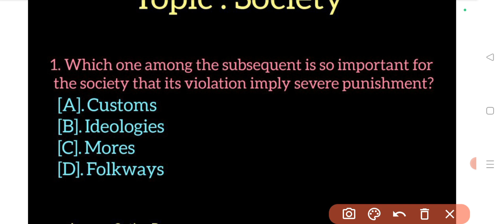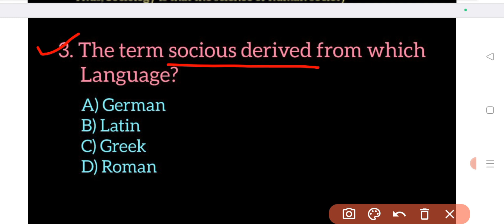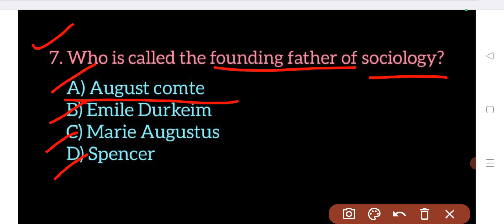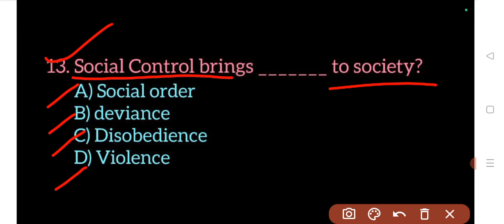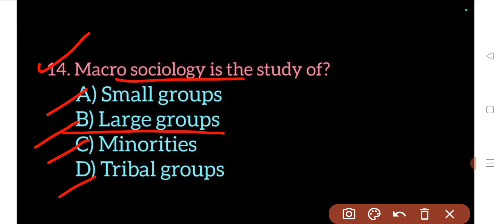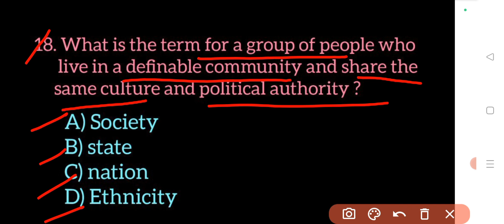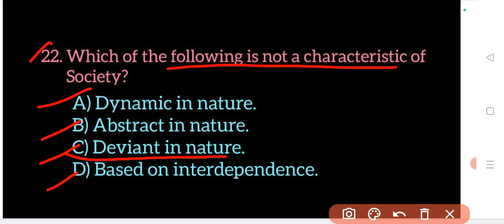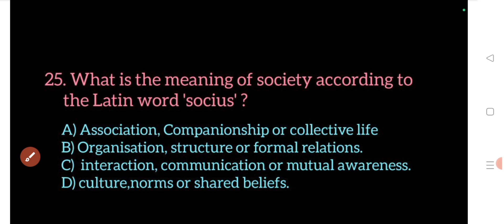Society MCQs - Meaning, Definition, characteristics and Types | jkssb social welfare supervisor exam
Society MCQs - Meaning, Definition, characteristics and Types | jkssb social welfare supervisor exam | Practice Set 1 | i aspirant |
Most important MCQs on society for female supervisor Exam 2024

MCQ on specialisation for female supervisor
MCQ on society
important MCQ on society Community and Association
Syllabus for the Post of Supervisor in Social Welfare Department
Jkssb female supervisor syllabus for anganwadi
jkssb social welfare recruitment 2023
social welfare supervisor salary
Jkssb female supervisor classes
jkssb social welfare supervisor lecture

Regards
i aspirant ( JKSSB JKPSC SSC )